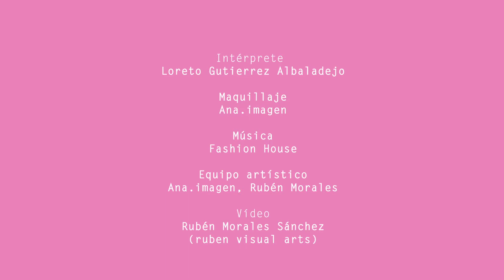JOYAS SABROSAS (watermelon) - Colección de Vacía la Nevera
Joyas divertidas hechas a mano. También shop en Etsy